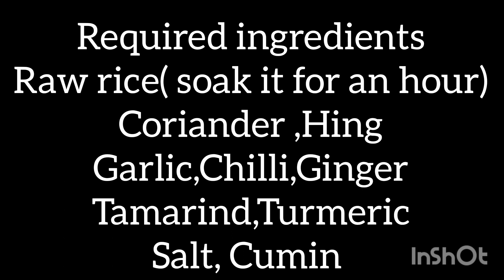ಜೀಗುಜ್ಜೆ ಪೋಡಿ |jeegujje/deegujje podi | ದೀವಿ ಹಲಸು| Breadfruit fritters